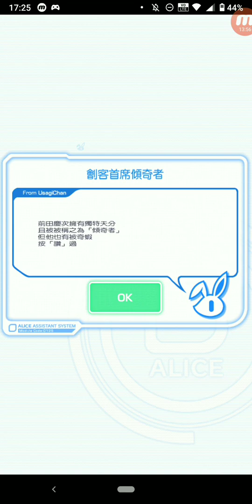Crash Fever #2133 冒險 活動冒險 戰國祭★特別冒險 家康親親是我的 【超巫師級】EX.家康親親是我的 單人遊玩